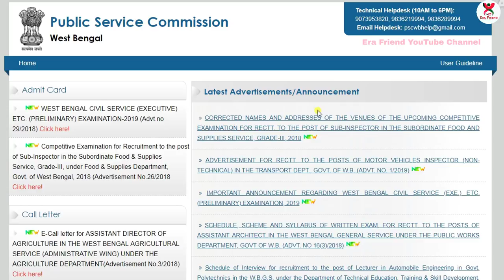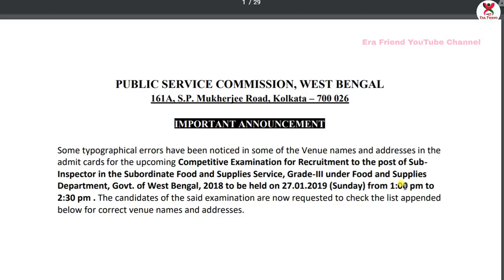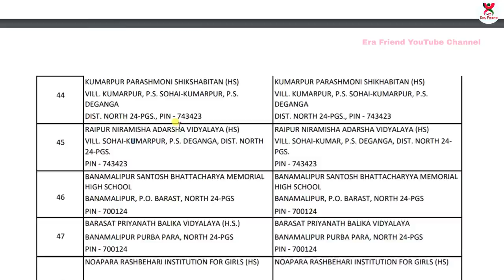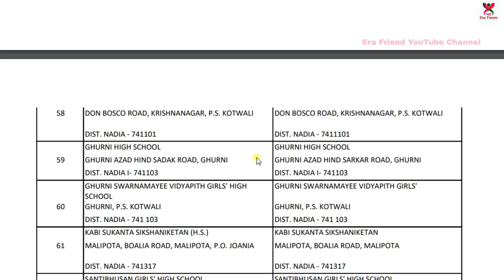খারাপ খবর, ফুড সাব-ইনস্পেন্টর পরিক্ষার জন্য | WBPSC Important Announcement | Food SI Exam Venue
খারাপ খবর, ফুড সাব-ইনস্পেন্টর পরিক্ষার জন্য | WBPSC Important Announcement | Food SI Exam Venue. Some typographical errors have been noticed in some of the Venue names and addresses in the
admit cards for the upcoming Competitive Examination for Recruitment to the post of Sub-Inspector in the Subordinate Food and Supplies Service, Grade-III under Food and Supplies
Department, Govt. of West Bengal, 2018 to be held on 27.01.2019 (Sunday) from 1:00 pm to
2:30 pm .

☛ Thank You All for your support (Subscriptions, Likes, Comments and Shares)